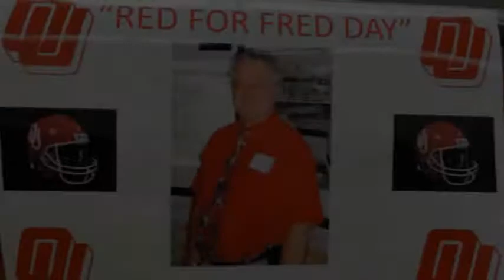Wear Red for Fred Day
We're all wearing RED in honor of "Wear RED for Fred Day!

Get well soon Fred! :)